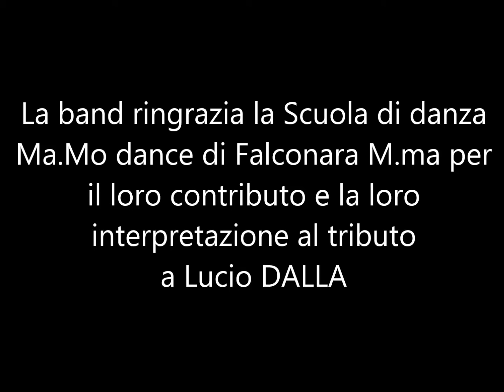L.S.D.M. con la Ma.Mo. dance LIVE a Camerano e Falconara (AN)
"La Sera Dei Miracoli band" dal vivo settembre 2016
in collaborazione con la Ma.Mo dance di Falconara M.ma
hanno partecipato alla "festa del rosso conero" di Camerano e alla cena solidale "amatriciana per la vita" a Falconara M.ma per i terremotati di Arquata.
facebook/la sera dei miracoli band